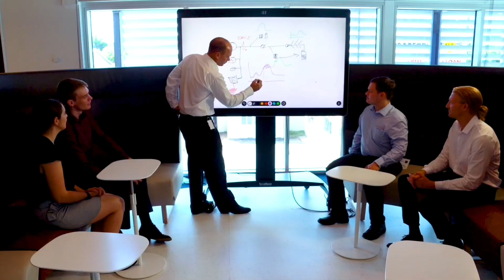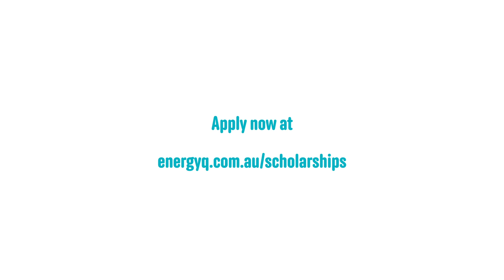Future of Energy Engineering Scholarships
Energy Queensland CEO Rod Duke talks about 100 x $20,000 per year scholarships for engineers.